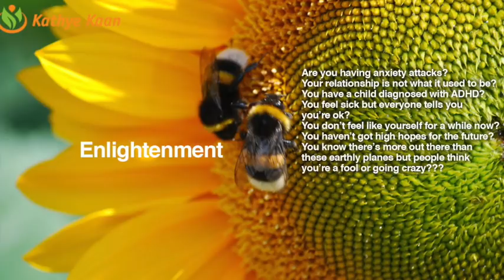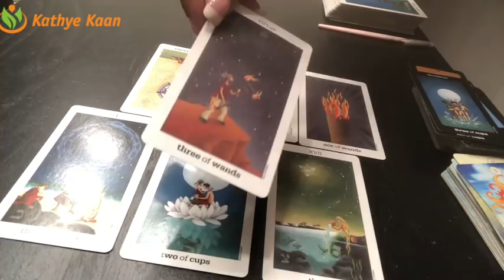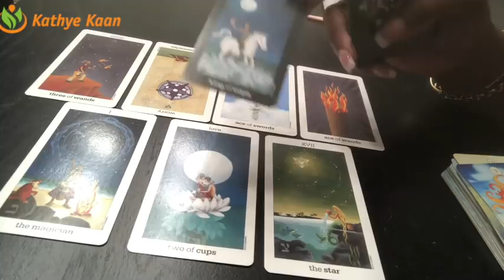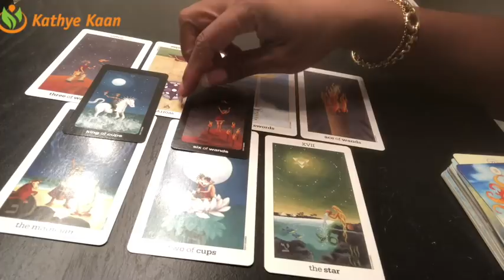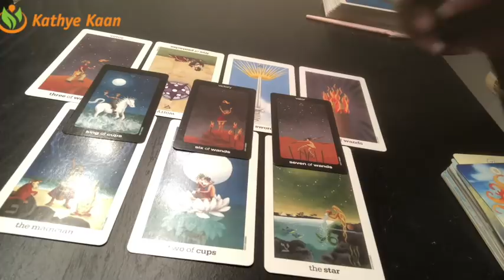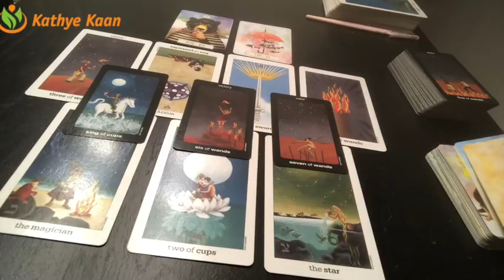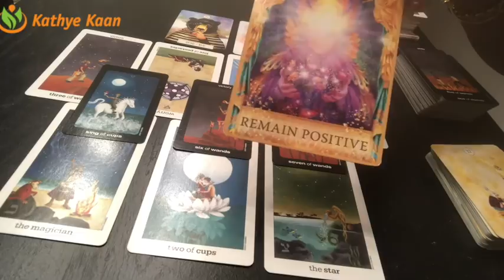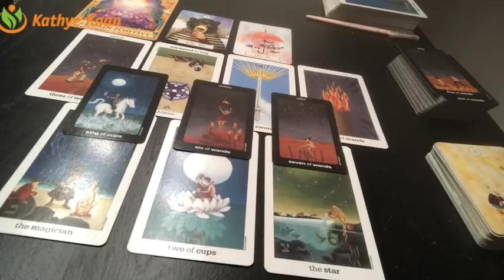SAGITTARIUS Weekly Reading Psychic Tarot | Horoscope | Week 36 | September 3 - 9